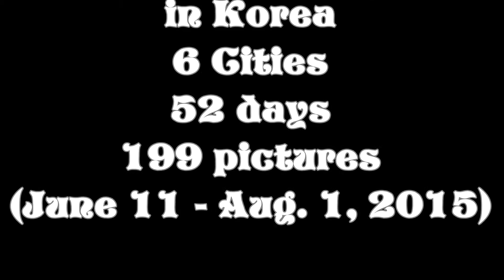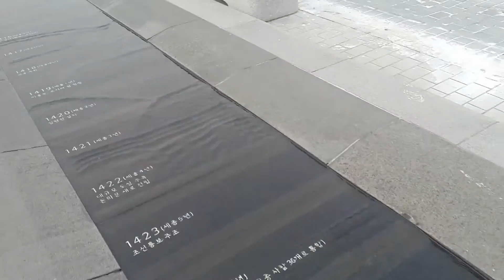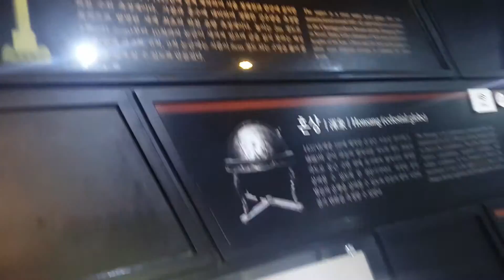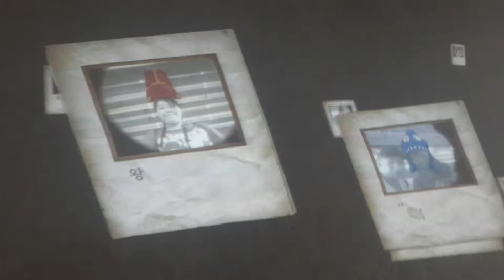Trip to Korea (June 11 - August 1, 2015)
Hello all the SWEET and SOURs!
During summer break, I got to go visit Korea!!

(Two things done from the announcement!! hehe)